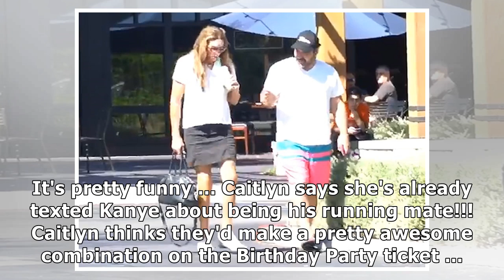Caitlyn Jenner Says She Wants to Be Kanye West's Vice President